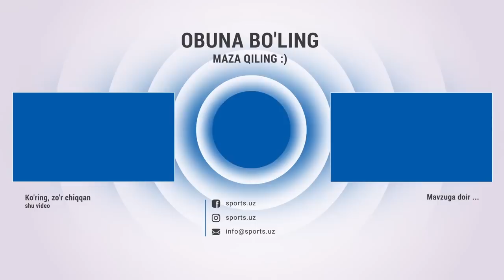SAMVEL BABAYAN: NAVBAHORDA RUHIY BOSIM BOR